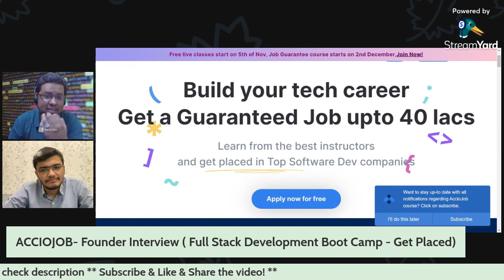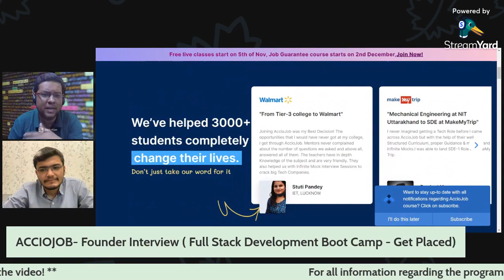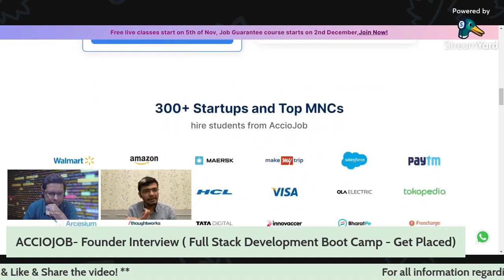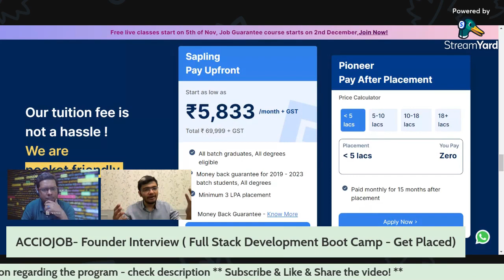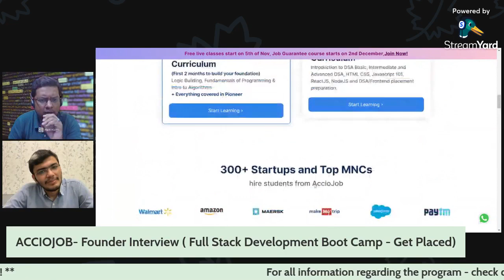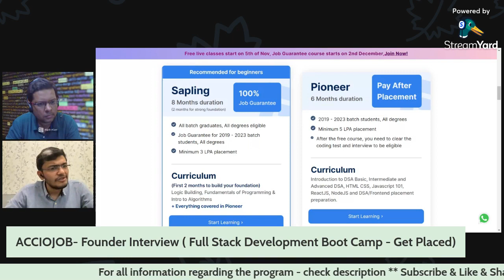AccioJob Founder Interview | AccioJob Review |Pay Post Placement | AccioJob Full Stack Web Developer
AccioJob is an IIT Delhi alumni-led startup that runs a 6-month Pay after Placement Full
Stack Web Dev Training. Students are trained on Data Structures and Algorithms, Full
Stack Web Development and backend web development. Students get placed above 5 LPA.
AccioJob students are working at Amazon, Walmart, VISA, BharatPe, Paytm,
ThoughtWorks and 300+ more companies.

Key Highlights of the program:
- Dedicated placement team and Interview preparation
- Industry-relevant Projects, Mock Interviews, Resume and Portfolio building
- 3000+ Job Openings
- 2000+ Lives already changed

Time Stamps :
Review of Website AccioJob  0:00 - 2:05
ACCIOJOB Money Back Truth? : 2:06-4:15
Pioneer vs Sapling Course ACCIOJOB ? : 4:16 - 9:13
Fees Pay Upfront vs Pay Post Placement ? : 9:14 -13:00
How to Get Selected at AccioJob? : 13:34 -15:50
Summary & Link in Description : 15:51-17:00

Learn & Share! :)

to understand all details.

We are only a medium to create awareness of this program to our subscribers.

Tags in the video :
AccioJob is real or fake?
coding boot camp,
software development,
software developer,
software engineer,
placement,
job,
google interview,
amazon interview,
hsbc bank,
ycombinator,
tier 3 college to google,
offcampus placements,
software development roadmap,